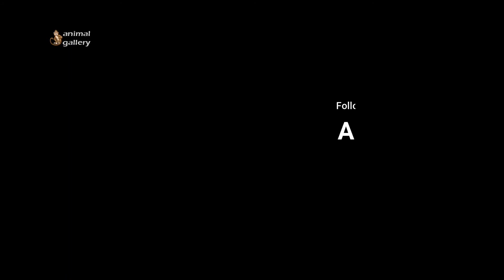Why ?! Normally, Jane always gave Janna a warm hug, but today she kept biting Janna.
List of Mila group baby monkeys born in the year 2020:

3.Miltan, male, born March 08, 2020/ mom Queen Milta (she lost Milto,probably desapear with the second culling)
13. Melvin, male, born on November 26,2020 / Mom Milta (Queen of Mila)

List of Mila group baby monkeys born in the year 2019:

4. Mandala, bay of Milta, born on March 10, 2019 :
5. James, baby of Josi,born  on March 11, 2019
6. Figi, baby of Fauna (baby Figi) born on March 15, 2019 and died on March 18, 2019.
8. Chiko, baby of Cesca, born on March 20, 2019.
9. Edison, baby of Ellie born on March 28, 2019.
10. Mona (Orphaned), baby of Milan born on March 28, 2019.
11. Cody, baby of Cora,born on April 04, 2019.
12. Kissy, baby of Katie, born on April 05, 2019.
13. Tori, baby of Tana, born on April 7, 2019
14. Shady, baby of Slim, born on April 12, 2019.
15. Allie, baby of Ava, born on April 25, 2019.

Dear value audiences, If you like the videos or have any suggestion, please leave a comment below and please help to subscribe to my channel in the link below to see more videos related to those lovely monkeys as well as other animals.